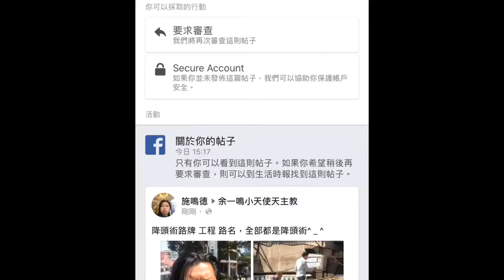臭乞衣余一鳴真龍天子佛教徒